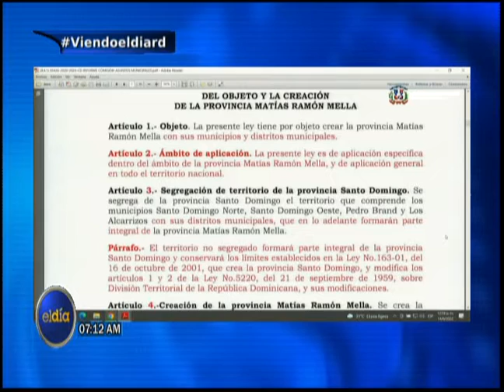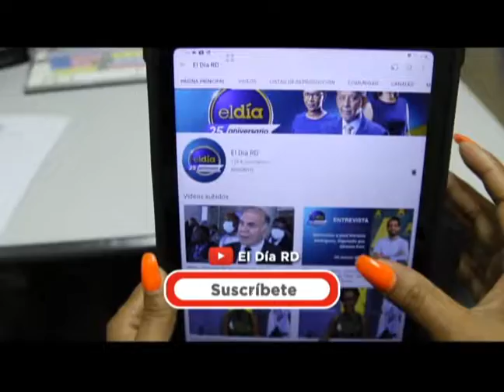ElDia / Entrevista a Waldys Taveras y Onofre Rojas, Sobre aprobación de ley / 15 junio 2022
Entrevista a Waldys Taveras, Director de la Mancomunidad del Gran Santo Domingo y Onofre Rojas, habla sobre aprobación de ley que crea la nueva provincia MatíasRamónMella.